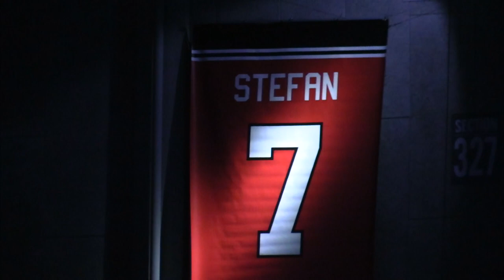Huntsville Havoc vs. Roanoke Rail Yard Dawgs Highlights 11.23.18